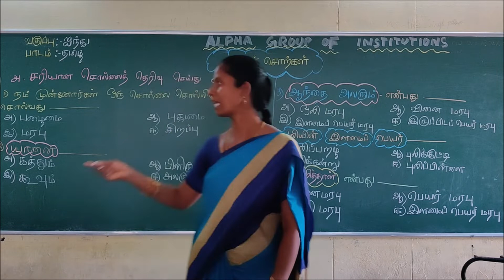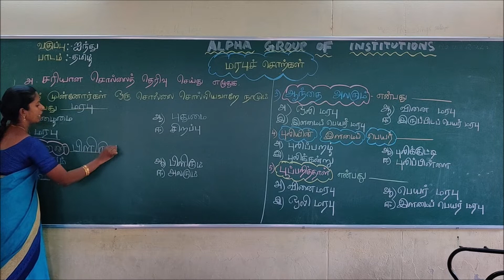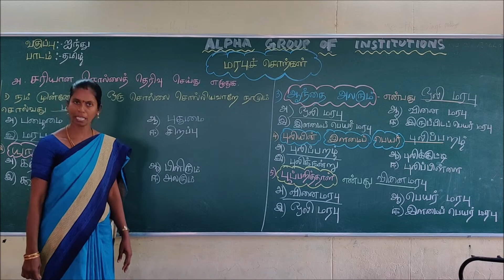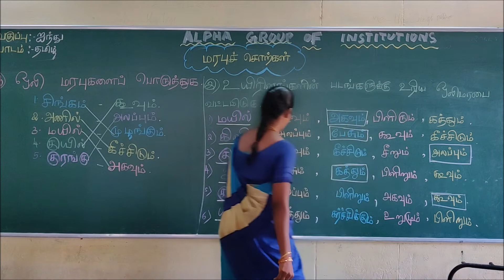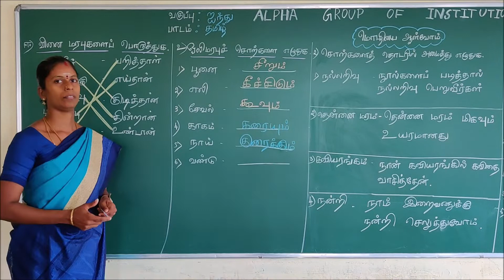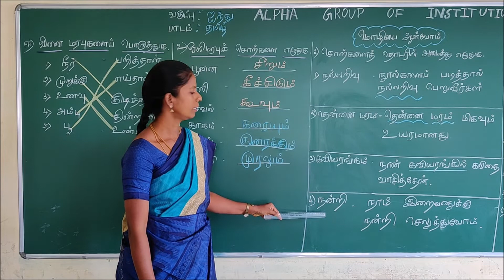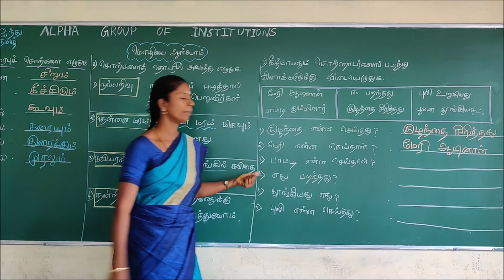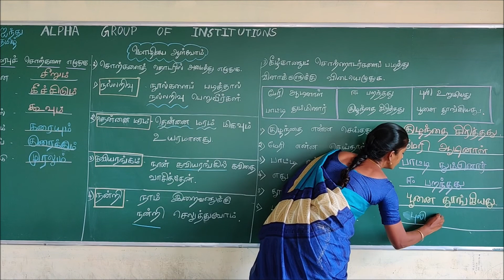வகுப்பு - 5 | மரபுச்சொற்கள்